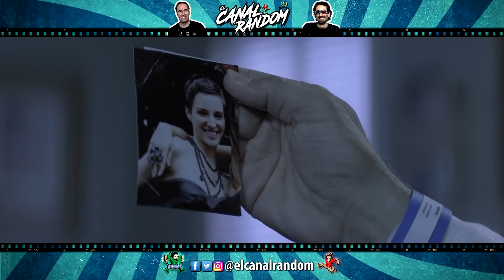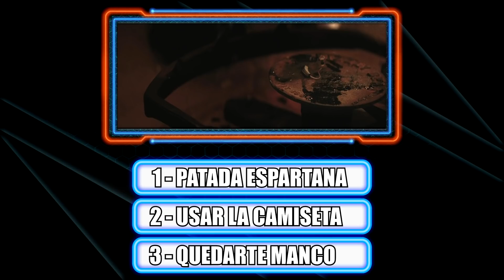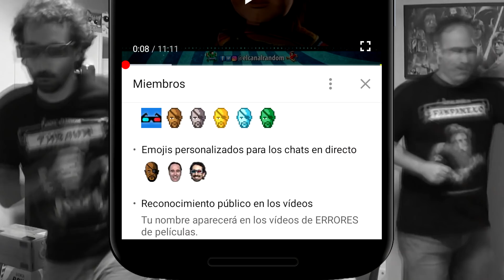THE COLLECTION - RESUMEN - El Coleccionista 2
Bienvenido al nuevo canal de EL CANAL RANDOM donde encontrarás resúmenes de todos nuestros vídeos pero sin los ERRORES.

The Collection o El Coleccionista 2 es una película de 2012, dirigida por Marcus Dunstan y protagonizada por Josh Stewart, en el papel de Arkin, es la segunda película de la saga inciada en 2009 con el film The Collector o El Coleccionista.

THE COLLECTOR - RESUMEN - El Coleccionista